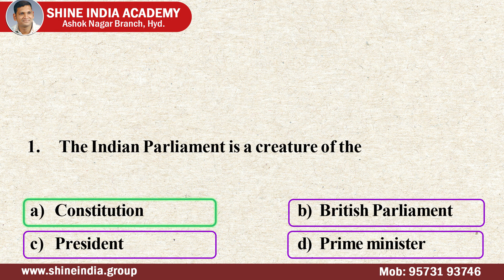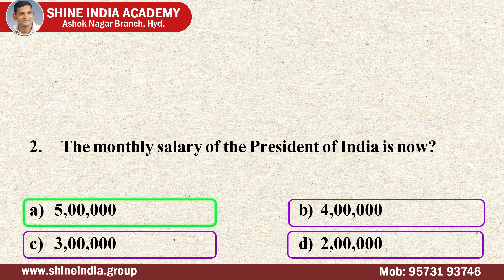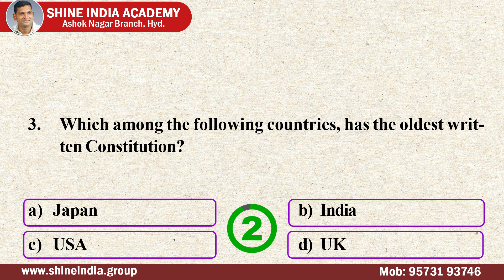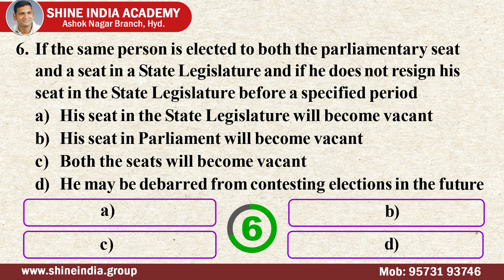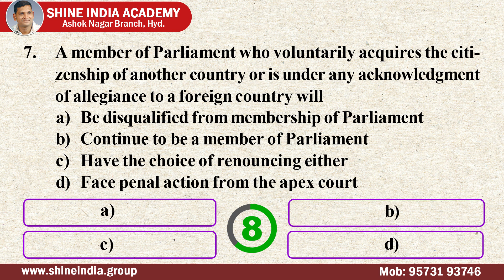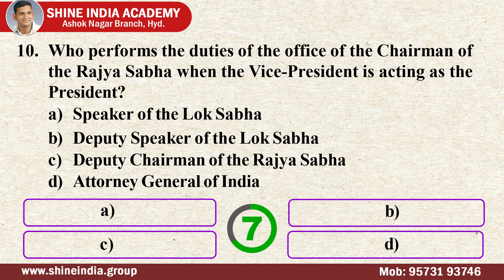Indian Polity (English) Important Questions | Paper-10 | 14-7-2020 | Shine India Academy | Saeed Sir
It gives coaching to the following courses:
 1. Group 2 (most popular institute for group 2 coaching)
 2. Group 1
 3. SI
 4. Civils (recently offering)
 5. Panchayat secretary (Group 3)

 1. Shine India academy
 2. Shine India magazine (largest circulated magazine in AP and TS)
 3. Saeed publications (highest selling books in the field of competitive exams published from Saeed  publications).
 4. Shine India is an incorporated company (shine India trend setter private limited)
 5. Shine India Degree College